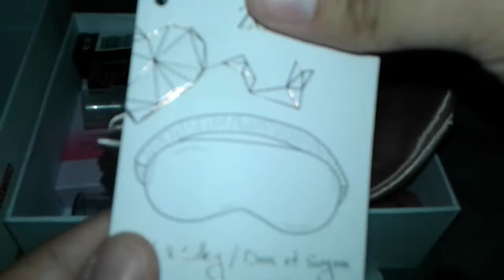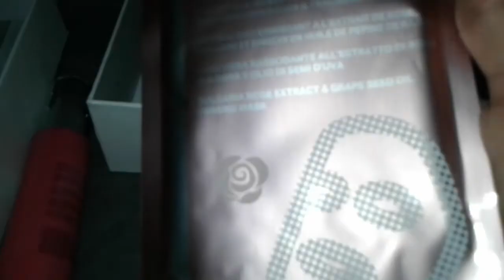Cosmopolitan box "pink"